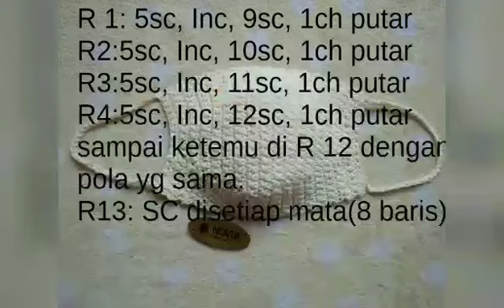Cara mudah membuat masker rajut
Benang katun big ply, saya menggunakan hakpen nomor 4.
Beda ukuran benang beda hasil ya 😊.